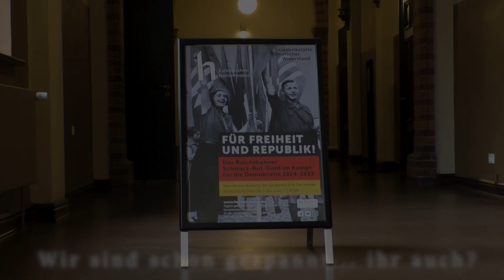HansePreview: Die Vorbereitungen laufen...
Die Wanderausstellung der Gedenkstätte Deutscher Widerstand "Für Freiheit und Republik! Das Reichsbanner Schwarz-Rot-Gold im Kampf für die Demokratie 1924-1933" wird vom 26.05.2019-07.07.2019 bei uns im Europäischen Hansemuseum zu sehen sein. Die Vorbereitungen für die Eröffnung am 26.05. laufen...